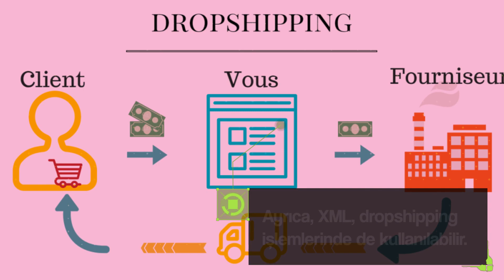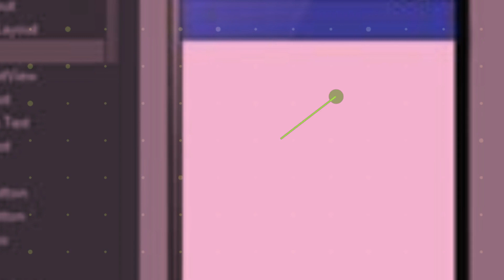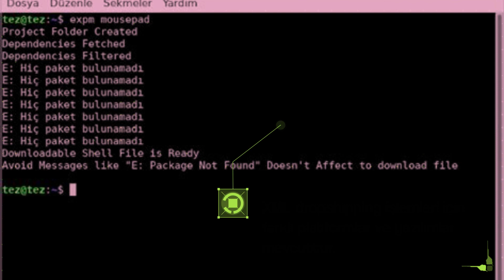Dropshipping işlemlerinde veri yönetimi: XML kullanmanın faydaları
Bu makalemizde, dropshipping işlemlerinde veri yönetimi için neden XML kullanmanın önemli olduğunu anlatıyoruz. Dropshipping, e-ticarette popüler bir yöntemdir ve XML, bu işlemde verimli bir veri yönetim çözümü sunar. Makalemizde XML'nin tanımı, avantajları ve dropshipping işlemlerinde nasıl kullanıldığı hakkında detaylı bilgi veriyoruz. XML, veri aktarım sürecinde hataları azaltarak verimli bir işlem sağlar. Platformlar ve yazılımlar, tedarik zinciri yönetimini optimize etmek açısından büyük faydalar sağlar. XML dropshipping, stok takibi gibi sorunların çözülmesine yardımcı olur. Makalemizi izleyerek, dropshipping işlemlerinde veri yönetimini nasıl kolaylaştırabileceğinizi öğrenebilirsiniz.